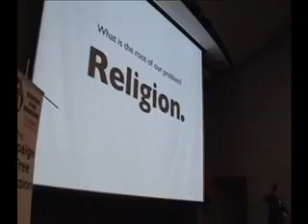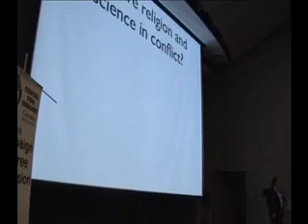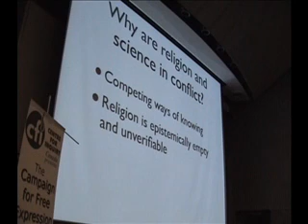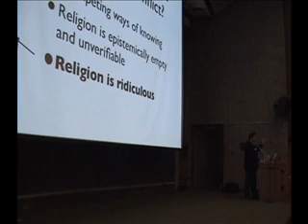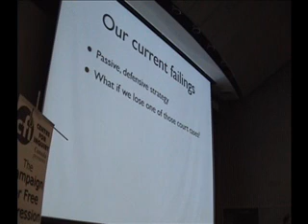PZ Myers: The war between science and religion - Part 5/12